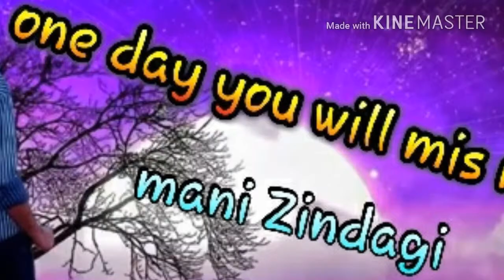Mere Bewafa Complete OST Dhuhayain Starting From 7th March Wednesday at 8 00pm on Aplus